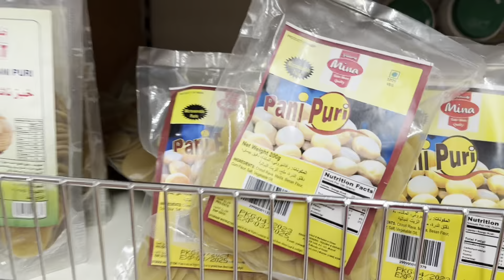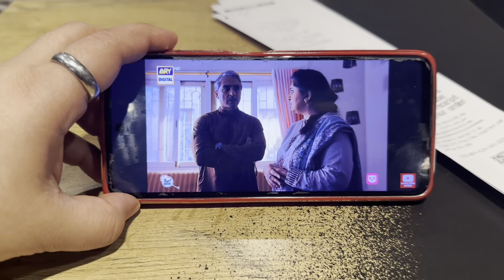Rain shopping loads of food, عُمان کی بارش اور مزےدار کھانے